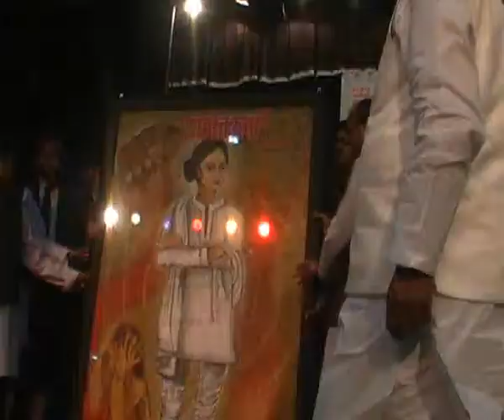chief minister at jabalpur 18th dec 2014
today chief minister visited jabalpur

followed by road show